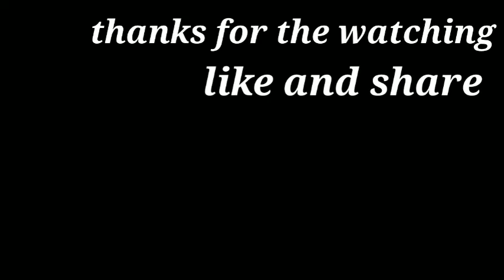Top 10 Tips And Tricks In Pubg Mobile|Ultmate Guide To Become A Pro #2|Out 🔥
Top 10 Tips And Tricks In Pubg Mobile|Ultmate Guide To Become A Pro #2 🔥